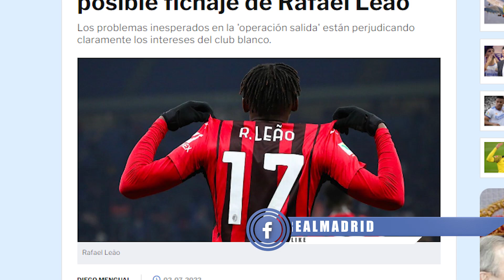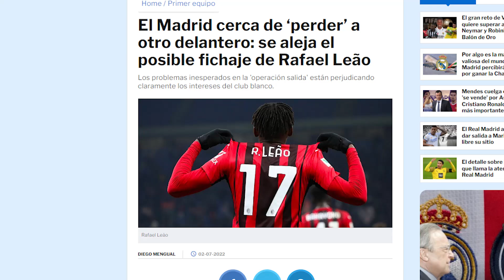Novedades con el jugador del Milán que interesaba al R.Madrid